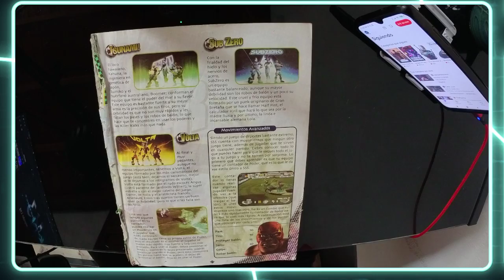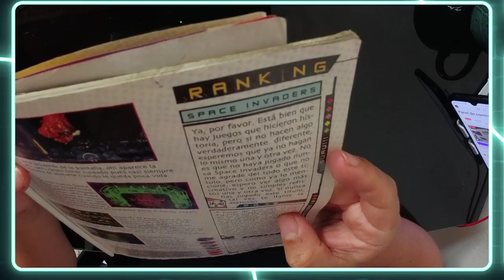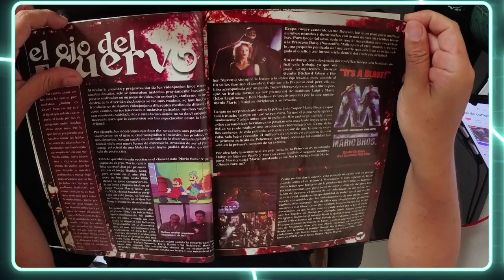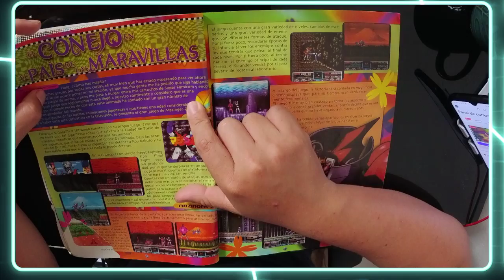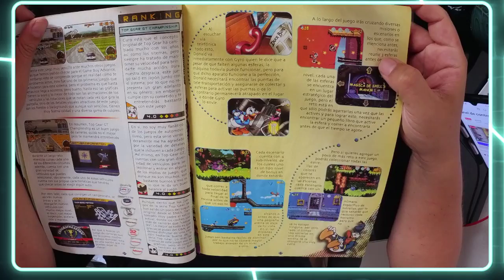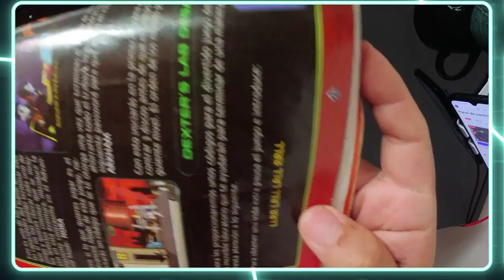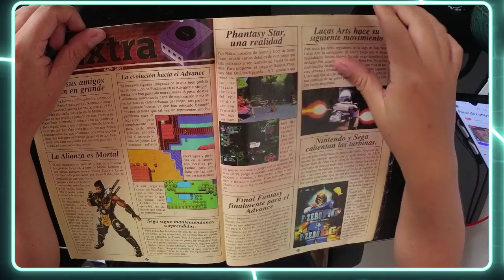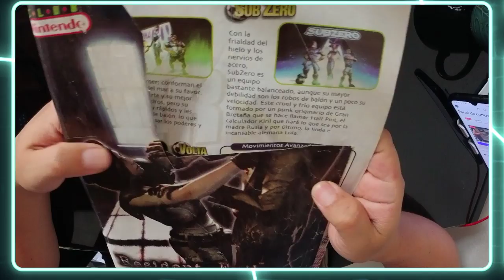Reseña de una una vieja revista de videojuegos que he descubierto en la casa de mis padres.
Este es un ejemplar de una revista de videojuegos llamada Club Nintendo. Se publicó en 2002. La razón por la que la incluí aquí fue porque fue de las últimas revistas que leí. Nunca hubiera pensado que un día tendría un valor sentimental fuerte.

Club Nintendo existió en versión impresa en México desde diciembre de 1991 hasta diciembre de 2014, aunque se siguió publicando en papel en otros países de América Latina hasta 2019 pues con el tiempo se convirtió en la revista oficial de Nintendo para toda la región.